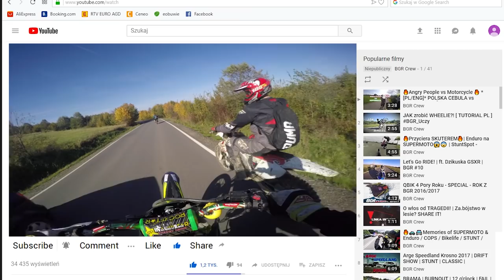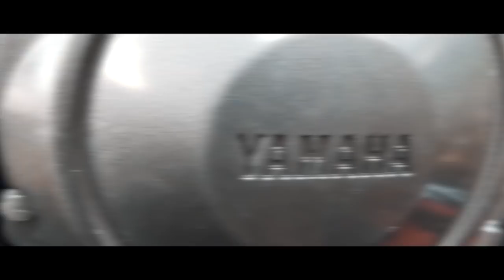😱Znaleźliśmy Yamahe w LESIE!🤑 - Bikeporn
Film oczywiscie w celach humorystycznych.
Z okazji 1 kwietnia, pozwolimy sobie na mały bait

Yamaha XTX 660 Supermoto Bikeporn
XTX 660 enduro
XTX 660 supermoto